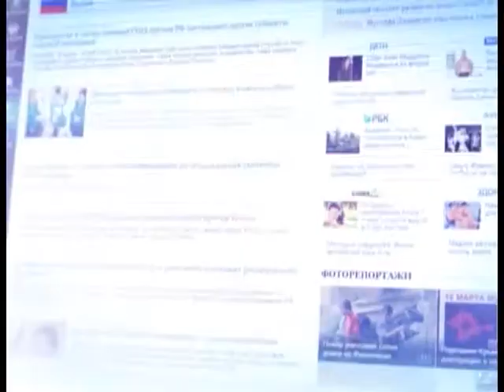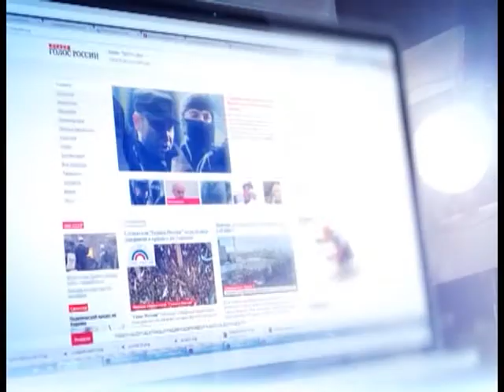Информационная война 29.04.2015